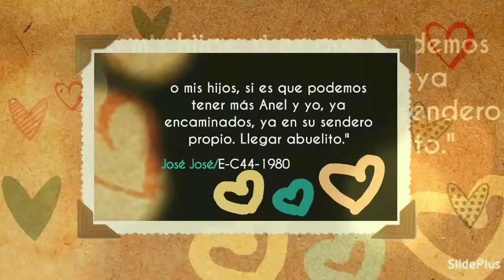Momentos únicos e imborrables de Anel, José Sosa y sus hijos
Momentos únicos e imborrables vividos por la familia Sosa Noreña, plasmados en hermosas fotografías. José durante una entrevista en el año 1980, expresó  acerca  de que una de las peticiones que el hacía a Dios era tener muchos años de vida para ver grande a su hijo Pepito y a los hijos que pudiera tener con Anel. Escúchalo en su propia voz en ésta historia!